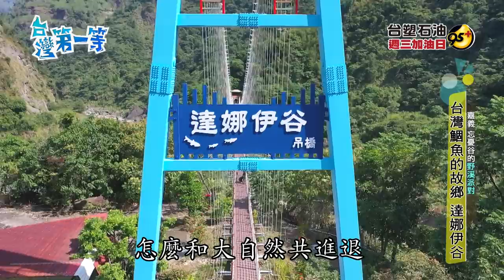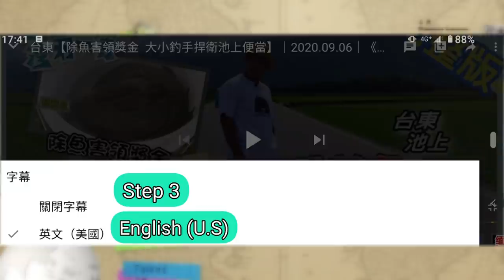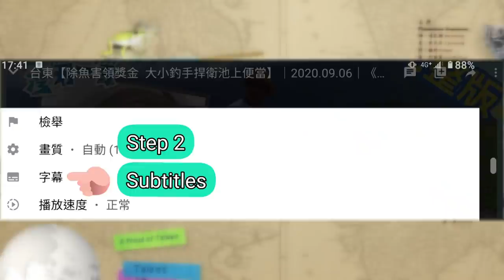[ENG SUB] 嘉義 Alishan【新玩具開箱好開"燻" / "高"級夢幻魚種現"身" / 野溪派對吃好料】│2020.11.22│《台灣第一等》完整版